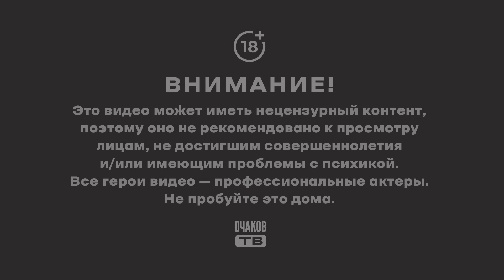Н@циsтsк0е будущее России. Последователь Мильчакова: "Нас большинство!"